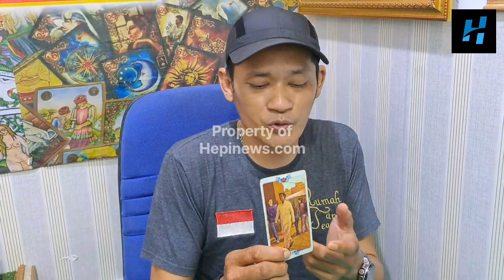AHLI TAROT KOKO ANTHONI SEBUT JESSICA WONGSO BERADA DIATAS KEBENARAN DALAM KASUS KOPI SIANIDA